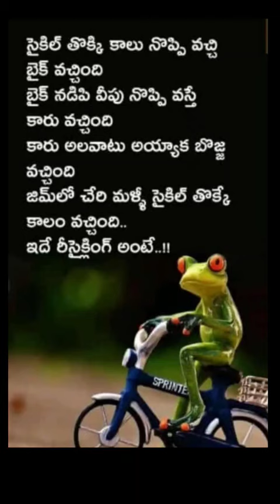రీసైక్లింగ్ అంటే ఇదేనేమో 🤣